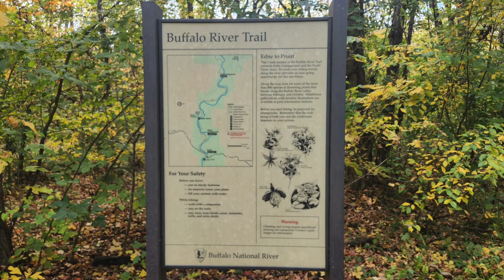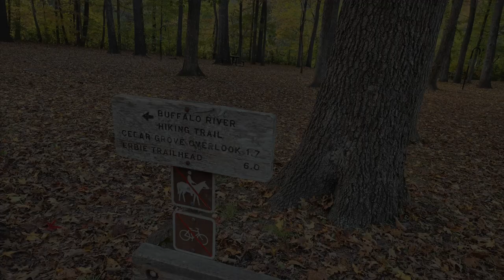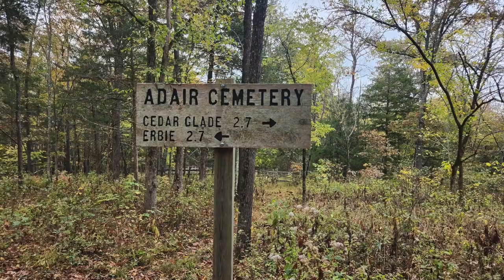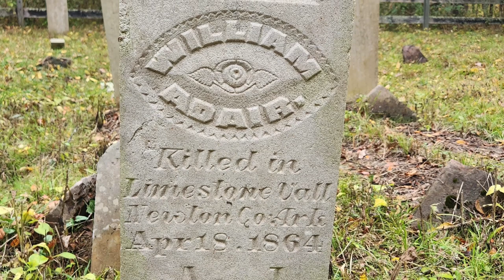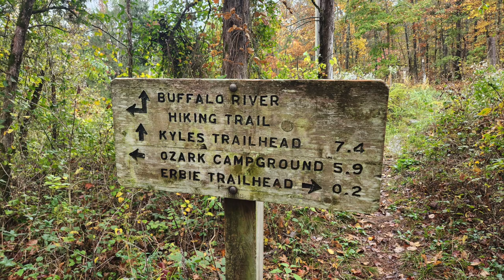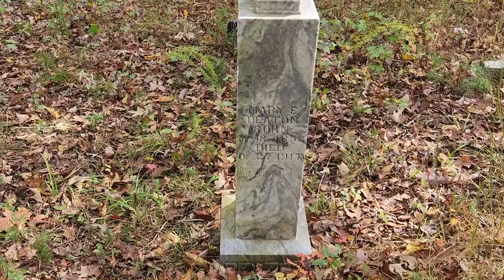Buffalo River Trail Pruitt to Erbie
October 25-28, 2023 Buffalo River Trail – Pruitt to Erbie campground and back.  We arrived at the Pruitt trail head parking lot early Wednesday afternoon where we parked our vehicle. Pruitt has nice restrooms and a nice picnic area.  Our overall plan was to work our way over to the Cecil Cove trail head and get up to Thunder Canyon Falls but we cut it short due to the weather. We knew that rain was in the forecast and actually figured on hiking in some rain and getting wet but instead we were soaked with sweat from high humidity and 78-80-degree temperatures. First night we camped at Ozark campground. Very nice campground with potable water and nice restrooms. Second night we camped at Erbie campground. There is no potable water. Pit toilets only. Friday, we hiked back to our vehicle at Pruitt, loaded up and drove back to Ozark Campground and set up camp. We had on and off rain, cooked our traditional breakfast Saturday morning and packed up. As we were leaving the heavy rain rolled in to stay and temperatures dropped to 38 degrees.  The river was low, the trail was well traveled and easy to follow. I enjoy visiting the old cemeteries and the fall colors were awesome.